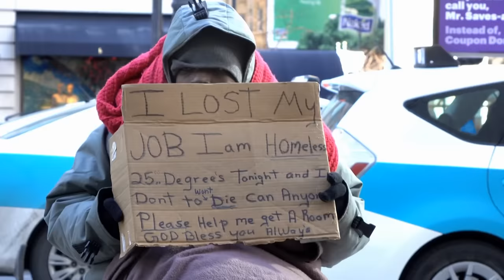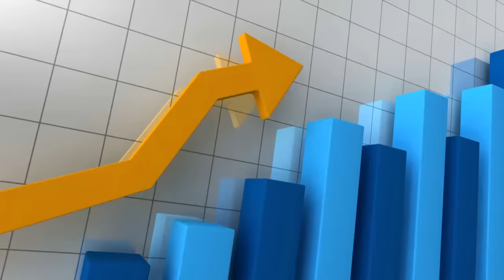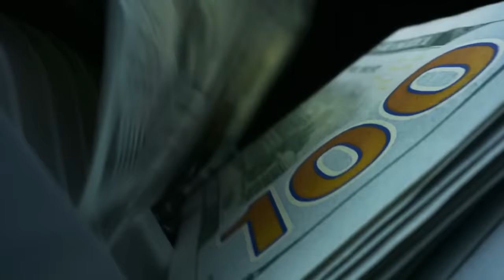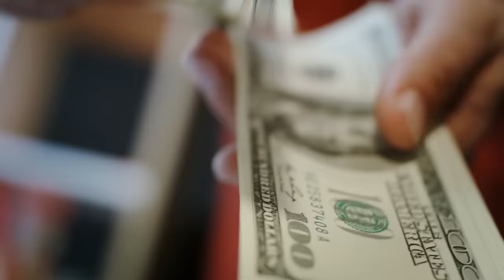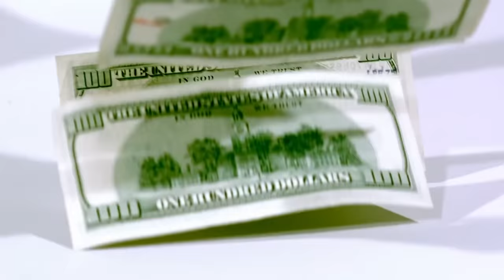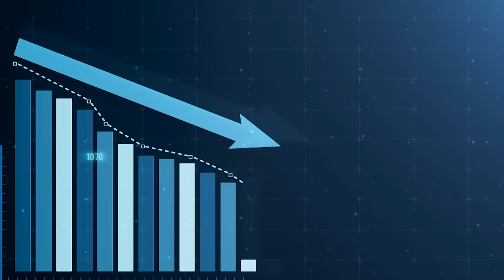DUMBEST Celebs Who Went Completely BROKE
You are currently watching POOREST Celebs Who Lost MILLIONS & Went Completely BROKE

Tv stars are known for bringing entertainment to all of us, and with that job comes huge paychecks, turning these tv stars into complete multimillionaires. In this video we will go over some of the craziest stories about tv stars who managed to burn through millions of dollars and go completely broke.

Stay Wealthy,